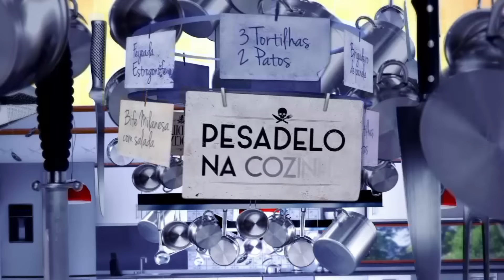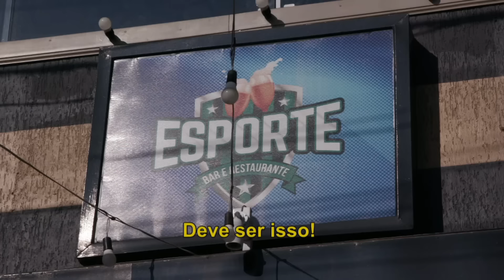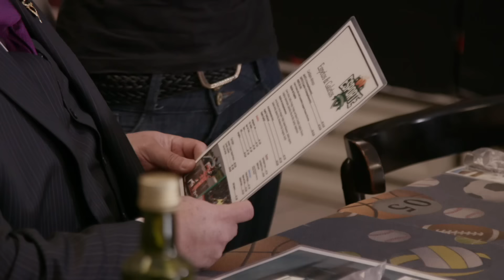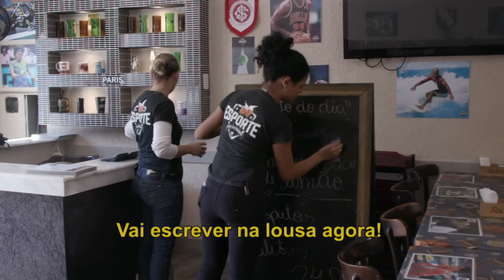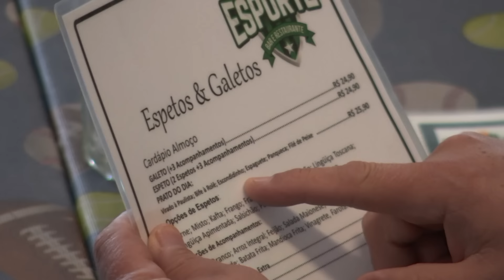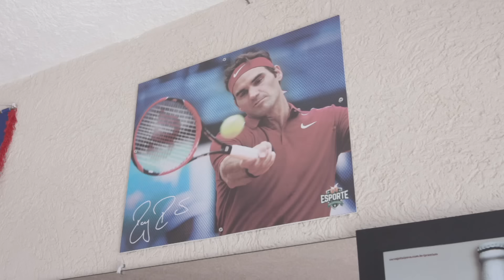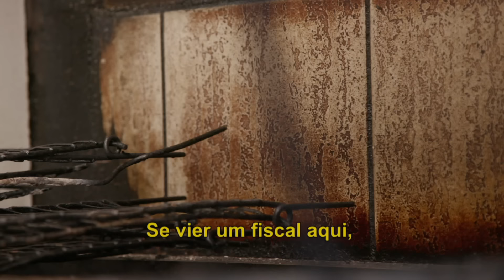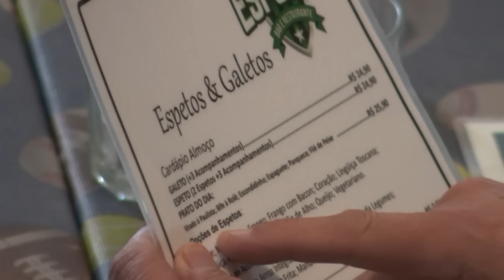Pesadelo na Cozinha: Esporte Bar e Restaurante – Parte 1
O chef Erick Jacquin tenta ajudar o proprietário JC, que investiu todo o seu dinheiro para abrir o Esporte Bar e Restaurante, em Santo Amaro, zona sul de São Paulo. O proprietário não guardou nada para o capital de giro, está em apuros e chamou o chef para ajudá-lo a resolver os problemas.

Quer ver o programa completo ao vivo? Não perca, terça-feira, às 22h45